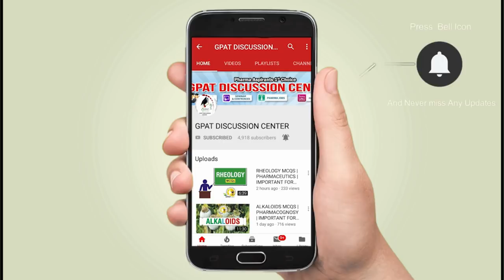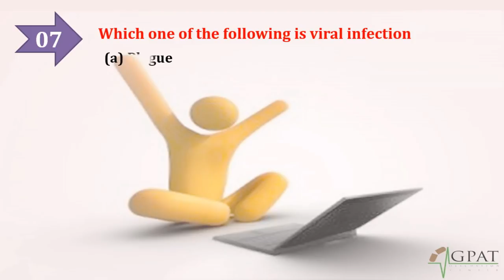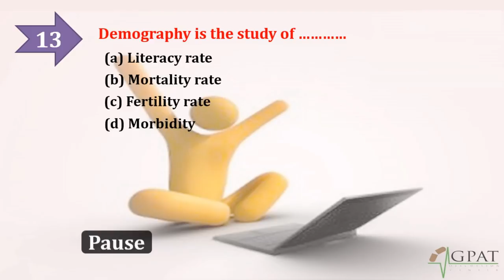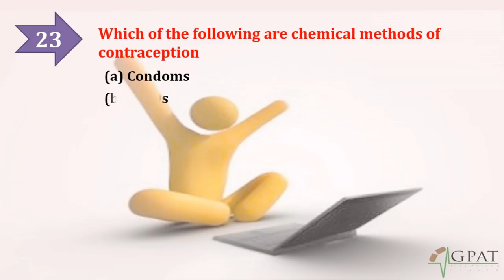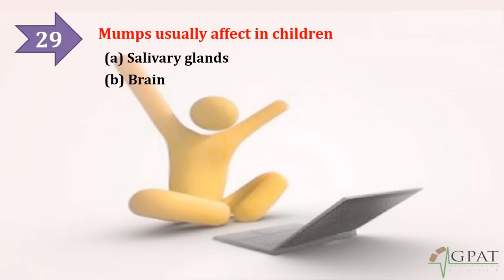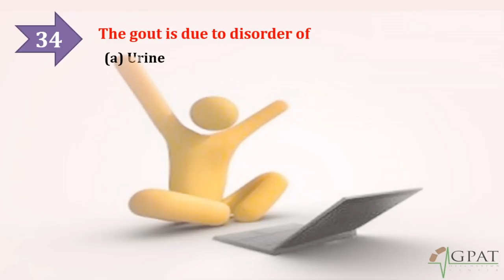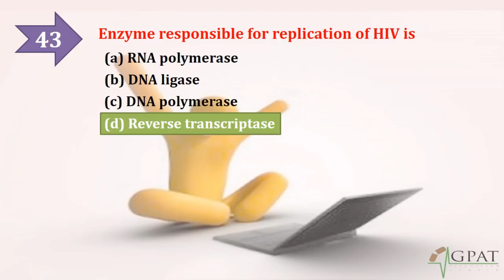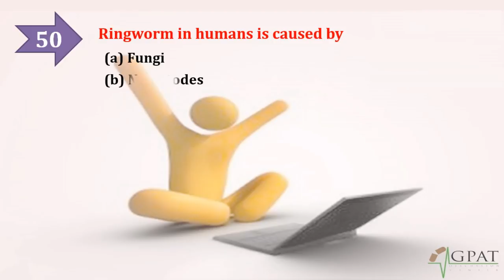HEALTH EDUCATION AND COMMUNITY PHARMACY MCQS | GPAT-2020 | RAILWAY PHARMACIST | PHARMACIST EXAM